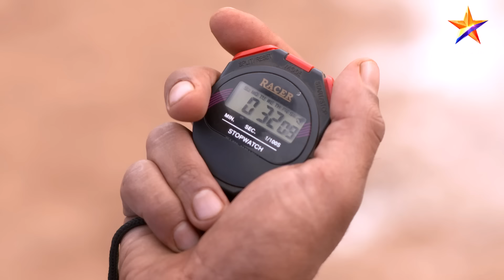Phulala Sugandh Maticha|फुलाला सुगंध मातीचा|Full Episode 514|कीर्तीचा नवीन दृष्टीकोन